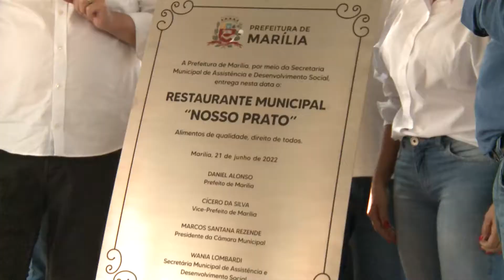VEREADORES PARTICIPAM DA INAUGURAÇÃO DO RESTAURANTE “NOSSO PRATO”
A vereadora Professora Daniela, Vânia Ramos, o vereador Júnior Moraes e assessores parlamentares do presidente da Câmara, Marcos Rezende participaram da inauguração da segunda unidade do restaurante municipal “Nosso Prato”, desta vez na região sul de Marília.